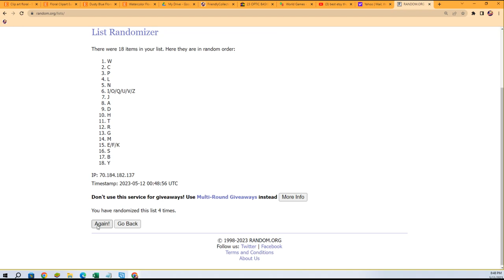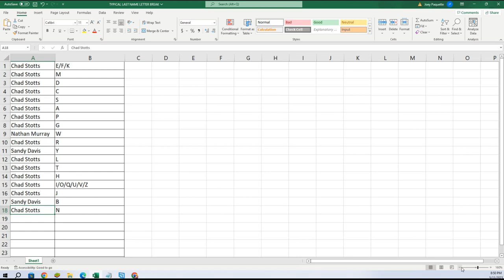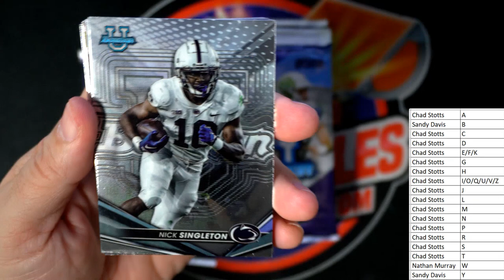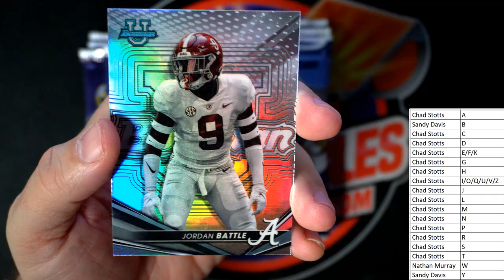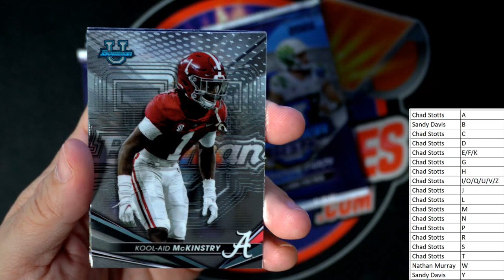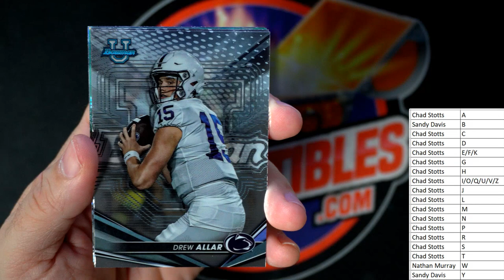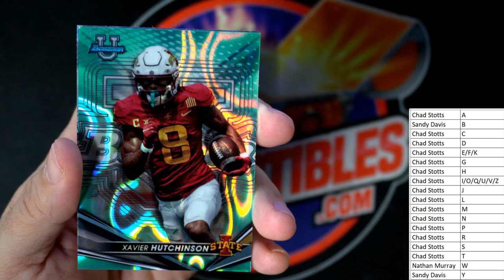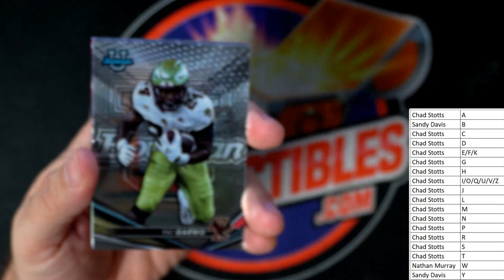2022 Bowmans Best University Football ID 22BESTU122